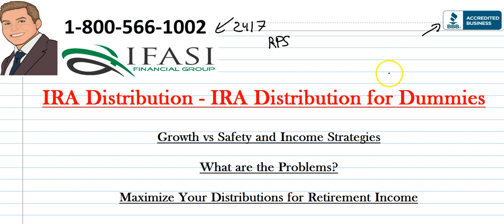IRA Distribution - IRA Distribution for Dummies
What are IRA Distributions – What is an IRA distribution? 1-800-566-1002 . What are the best types of IRA distributions for retirement and learn how you can avoid the most common mistakes that individuals have made when looking to purchase an IRA distribution for retirement.
IRA Distribution - The Basics

IRA distribution is one of the most preferred and popular method to save or accumulate money for retirement. One of the major reasons for its popularity is because the US government is very keen on its citizens taking up this plan and it also offers incentives to its citizens who take up this savings plan. The time when the investor stops investing money into this IRA account and starts withdrawing money from it, it is called IRA distribution. The IRA distribution with a traditional IRA could be free of cost if the person withdrawing the money is more than fifty nine years and six months of age.

These IRA distributions could be taken any time but taking it too early would result in penalties and that is one reason why you have to be very patient with these savings plan if you want to avoid penalties. IRA distribution is not tax free and every withdrawal will have to bear tax deductions. But the contributions to this savings plan could be done with help of pre tax dollars which means that the money that you keep aside for investing in this savings plan will not come under the tax bracket and the investor would be still considered to be among the lower income group bracket.

The amount of IRA distribution after the retirement would be generally lower than what one would have earned while he or she was earning. This would mean that he would still be placed under the low income bracket which would finally result in the tax deductions to be as low as possible, unless and until the amount of distribution is large.

Once the person reaches the age of fifty-nine years and six months, he can take IRA distribution free of penalties. It is also advisable that the person takes the distribution before the first of April after he or she attains seventy years of age because he would be later allowed to take the distributions only before thirty first of December.

And if that happens then he would be drawing the distribution twice after reaching seventy years of age which would make it two distributions a year and that would finally result in a higher amount of tax to be paid. This distribution is also imperative because there is a certain minimum distribution which should be taken by the person when he reaches the age of seventy. Otherwise, he or she could be penalized.

Most of the IRAs have such strict rules and regulations but Roth IRA is not subjected to most of such restrictions. The fewer restrictions are not only with the withdrawals but also with how the person uses the withdrawn amount from his IRA account. The only difference is that the contributions made to the Roth IRA are made with the help of post tax dollars.

There are certain circumstances when the person can take distribution from the IRA account before the permitted age without being penalized. The exceptional circumstances could be medical expenses and educational expenses especially if the person is unemployed.

retirement IRA distribution
IRA distribution income
IRA distribution explained
IRA distribution reviews
IRA distribution review
What is the best fixed indexed IRA distribution for retirement vs the top immediate income IRA distribution for retirement